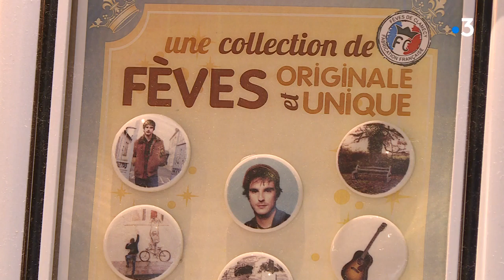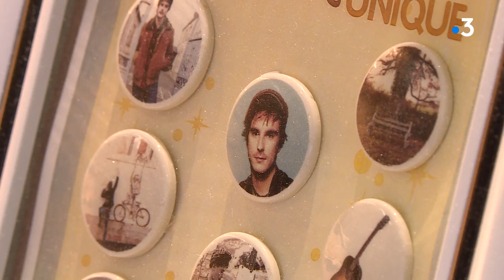Epiphanie : une fève creusoise pour Gauvain Sers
On peut les déguster depuis quelques jours : les galettes des rois sont arrivées sur nos tables.

En Creuse, le boulanger de Dun-le-Palestel, village où a grandi Gauvin Sers, a décidé de cacher des fèves à l'effigie du chanteur.

Et le succès est largement au rendez-vous.

Journalistes : Matthieu Dègremont et Emmanuel Braud
Monteur : Xavier Beaudlet